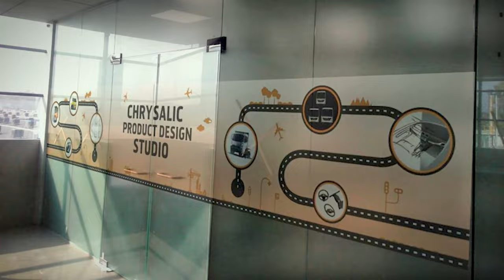Give Your Business the Signage Edge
Signage is a very effective tool that can help your business grow by attracting new customers. Signage plays a vital role in spreading awareness about your brand and business. People notice your signage first, often even before they come to know about your brand, product and business. Creative and effective signage has the power to create the first positive impression in the minds of people and they will willingly explore more about your business.